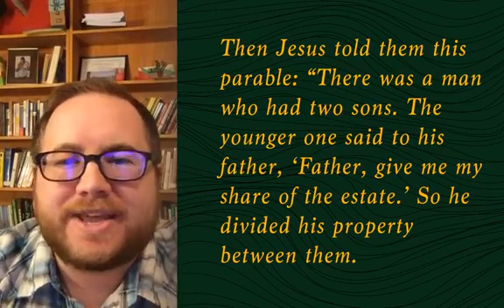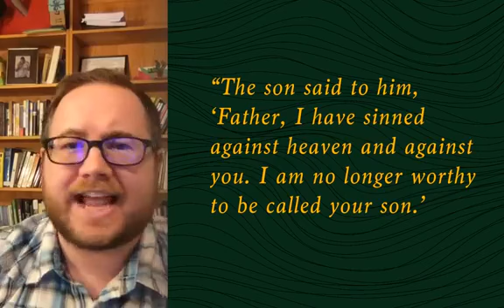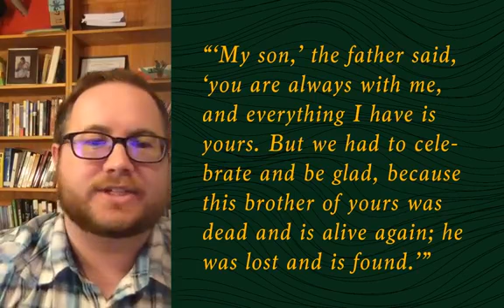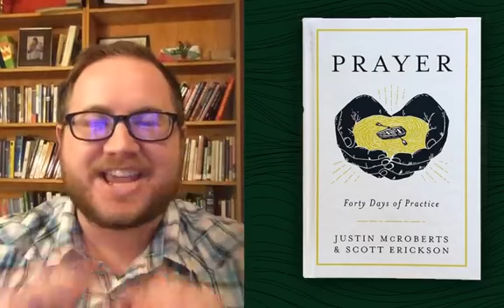Lenten Lunches: Week 4